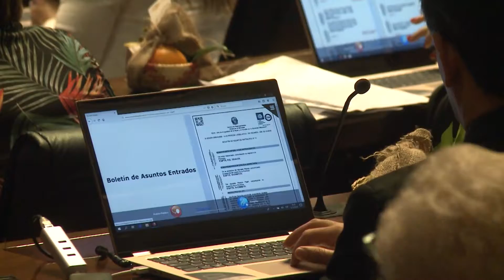Misiones estableció la Semana de la Alimentación Saludable